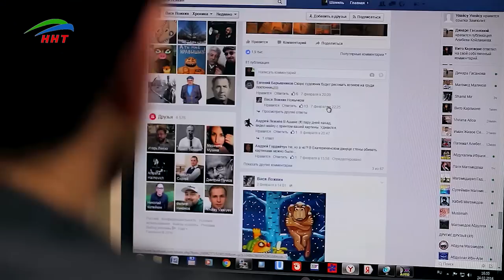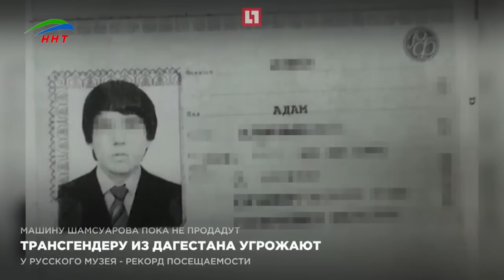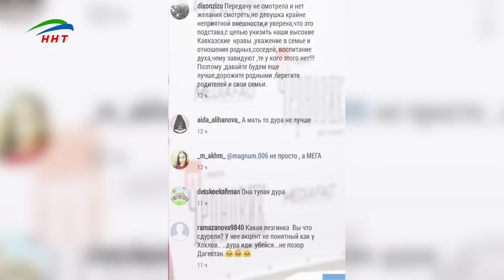Кто начал информационную войну против Дагестана?